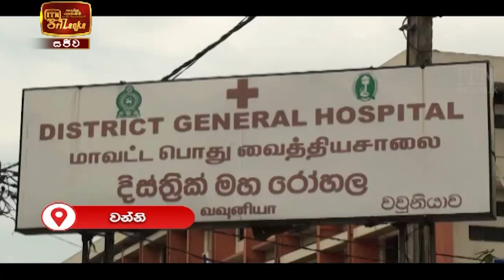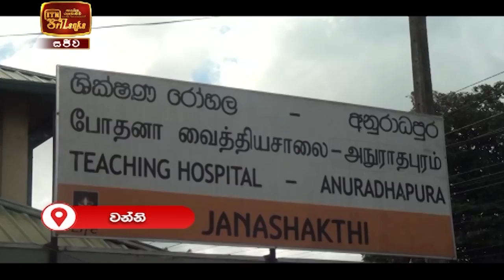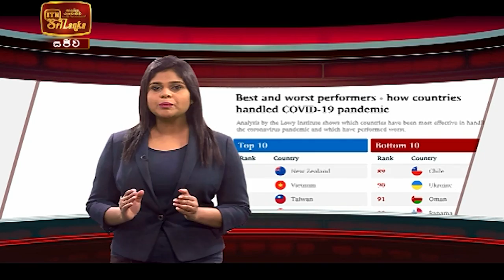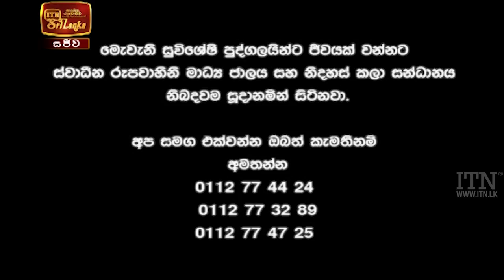ITN News 2021-01-30 | 06.30 PM